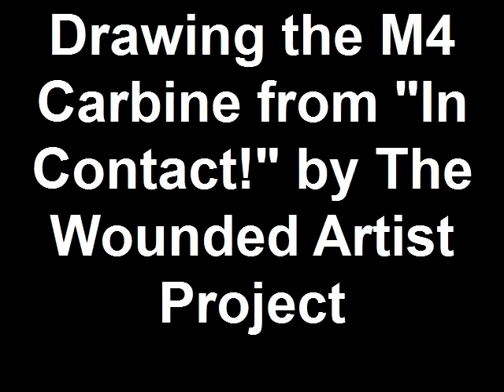Drawing the M4 Carbine from In Contact! by The Wounded Artist Project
a quick time-lapse of the slides that make up the M4 drawing from "In Contact!" the first app by The Wounded Artist Project.  Please see our website for more info about this app and why we did it